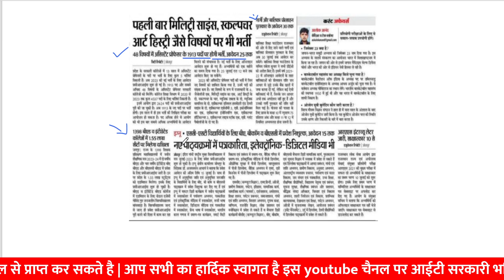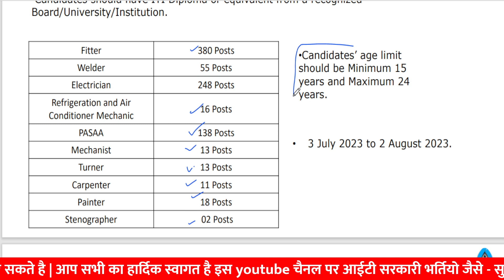Railway में 900+ पदों पर भर्ती | rpsc new update | rajastan new vacancy 2023 | sampat liler sir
anvira education,
Rajasthan gk,
ITI andeshak bharti 2023,kvs computer teacher,dsssb computer teacher,nvs,emrc,rajasthan housing board bhrti,
Bijli ghar IA vacancy,
RPSC Programmer,
rajasthan co-operative bank recruitment (Computer Programmer),
rajasthan housing board recruitment 2023 (IA and Programmer),
BIhar Police Department Programmer grade 2,
sanskrit vibhaag computer teacher bharti bhrti,